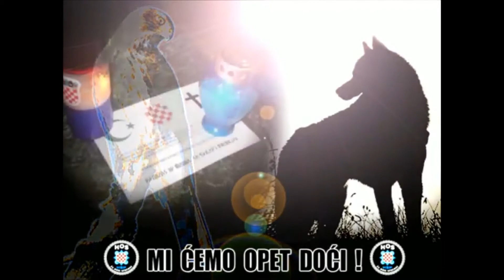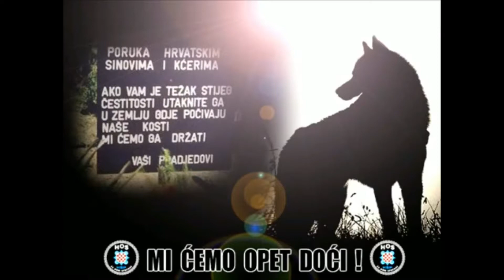MI ĆEMO OPET DOĆI